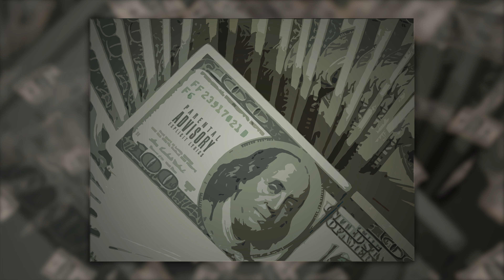K9 - On cash